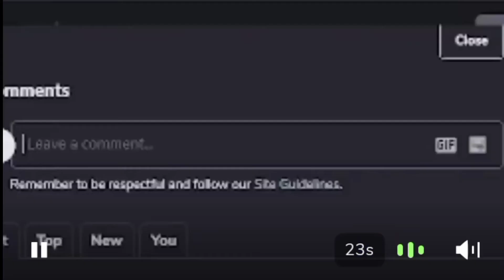Strongman On The Internet 2: When It's The Release Date?